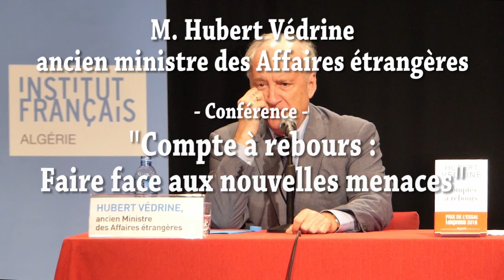Conférence de M. Hubert Védrine - Comptes à rebours : faire face aux nouvelles menaces ?